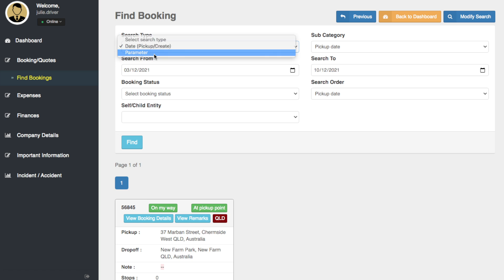Driver. Q30. How do I view all upcoming Bookings?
Driver. FAQ.30. How do I view all upcoming Bookings?
Select ‘Booking/Quotes’ from your Main Menu. Modify the search dates to cover the upcoming time frame you wish to view. Click ‘Search’.